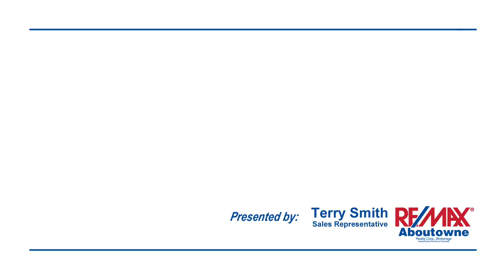339 Sandlewood Rd., Oakville ON